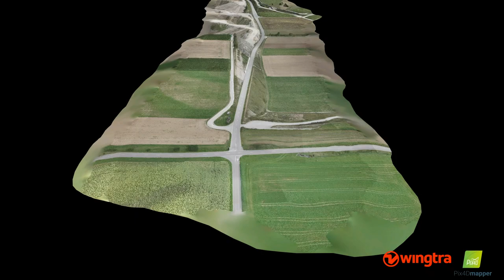WingtraOne drone corridor mapping feature fly-through demo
This video demonstrates mapping of a 7.1 km (4.41 mi) stretch of road in Switzerland. It was filmed with the WingtraOne and its RX1R II payload in normal conditions.

The Wingtra corridor mapping feature enables fast, efficient coverage of long, narrow stretches with either of WingtraOne’s RX1R II or QX1 payloads. With the touch of a few buttons, customers can now enjoy the broad coverage and vertical take-off and landing (VTOL) operational flexibility that WingtraOne is known for when running large, linear plans. Wingtra corridor drone mapping features bring a new level of efficiency, as well as high accuracy and resolution, to the following types of aerial mapping projects:

Road construction, inspection or maintenance
Railtrack monitoring and inspection
Pipeline inspection
Environmental research, e.g., river mapping